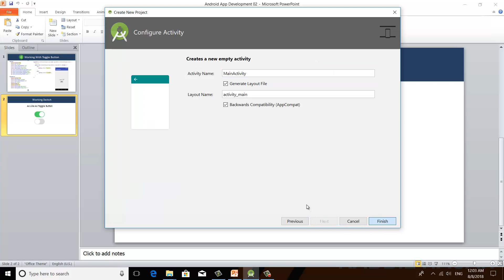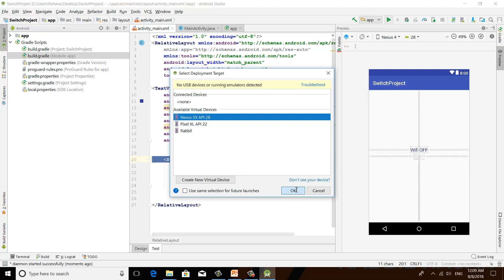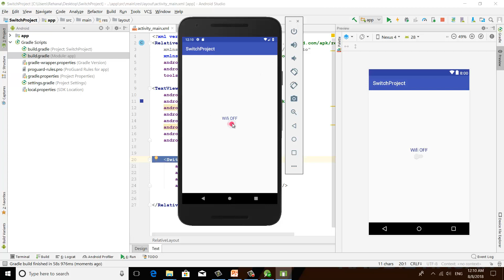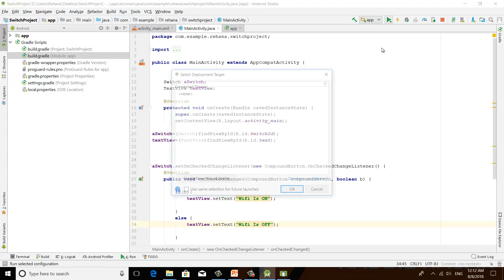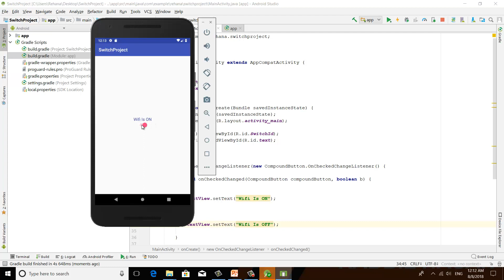Android App Development Bangla Tutorial | Class 28 Switch Button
Android App Development Bangla Tutorial By Rabbil Hasan Rupom. This Android Bangla Tutorial Series will cover lessons for beginner to advance. This Bangla Android Programing video tutorial mainly cover Switch Button.

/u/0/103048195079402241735